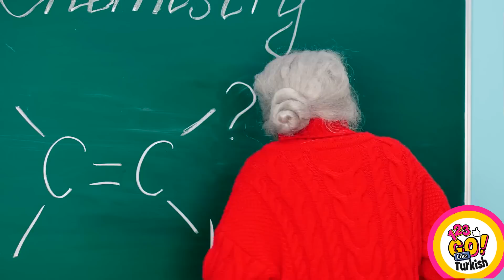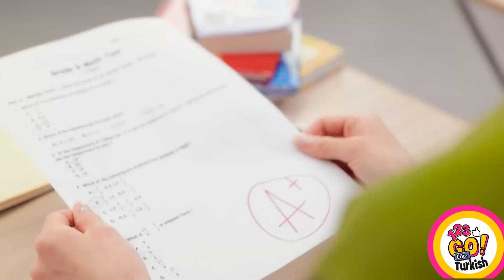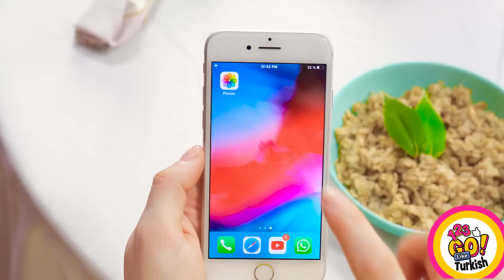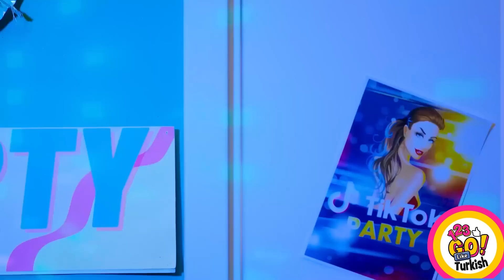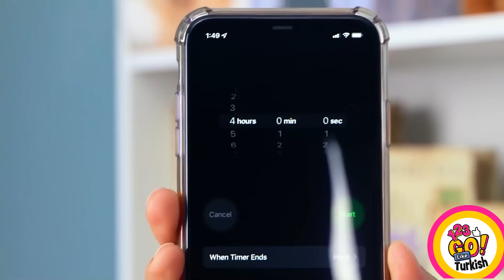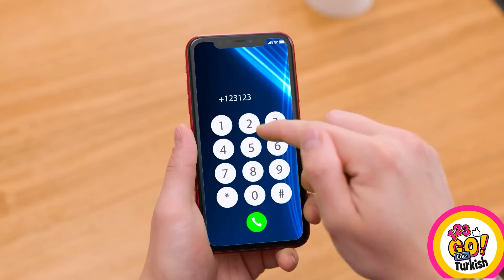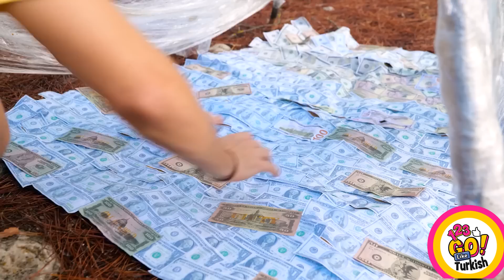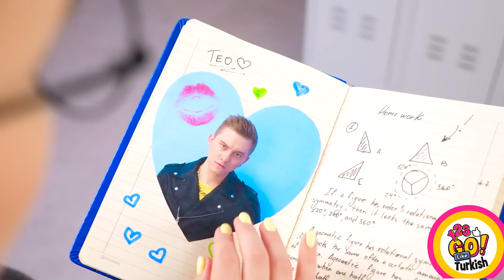OKULDA POPÜLER OLMAK İÇİN GÜZELLİK TÜYOLARI | 123 GO Like! Resim Tüyoları ve Kendin Yap Fikirleri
Dişlerini hızlı ve basit bir şekilde beyazlatmak istiyorsan sorununu nasıl çözeceğimizi biliyoruz! Bu harika güzellik tüyoları, bir film yıldızı gibi gülümsemene yardımcı olacak!

Yakında görüşmek üzere!